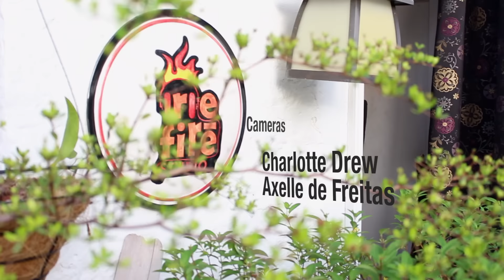Irie Fire Studio presents: "Burning Sessions" ft. Annalisa D'Ornellas - Emotional Logic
"Irie Fire Studio presents Burning Sessions"

The sessions are a series of interviews and live performances of different Artists and bands who play the local music circuit on the islands of Antigua and Barbuda. Our hope is that it will give people a glimpse into the realities of being a musician.